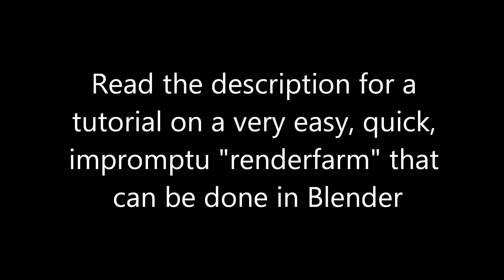Hi-Res Gloop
Another test of using two computers in an improvised "renderfarm".